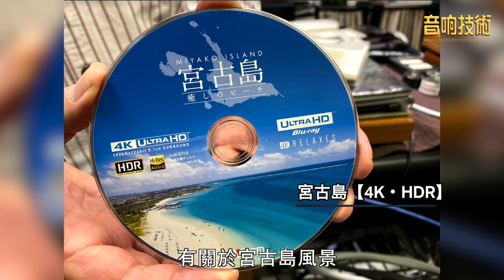【音響技術】失驚無神東京行｜蒲東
麻倉怜士的「博物館」影院，詳情請閱《音響技術》461期（2020年2月號）登門造訪。